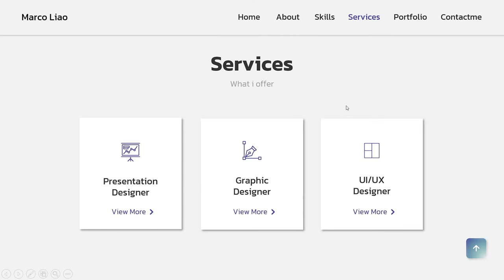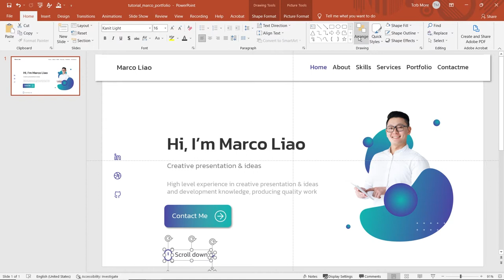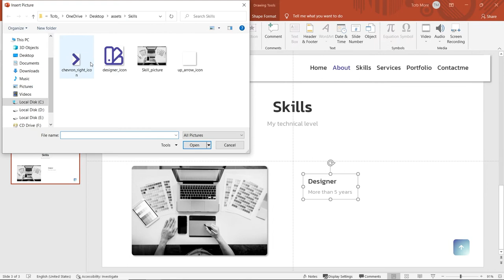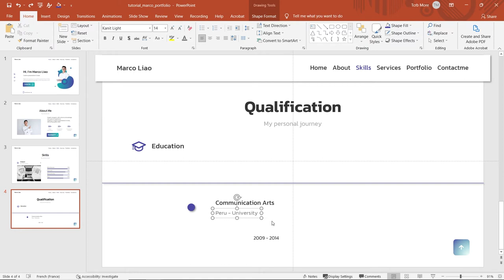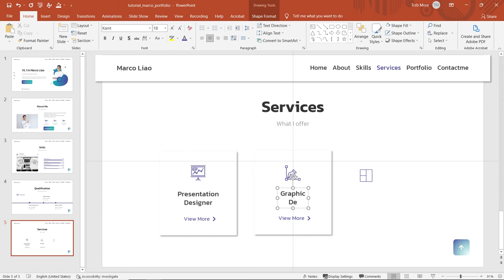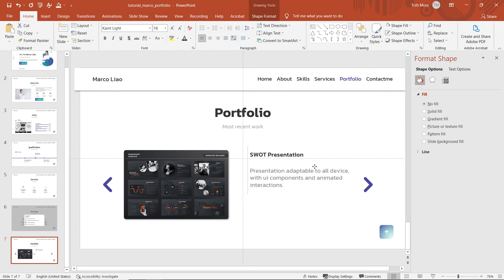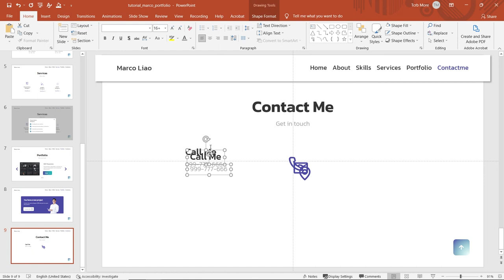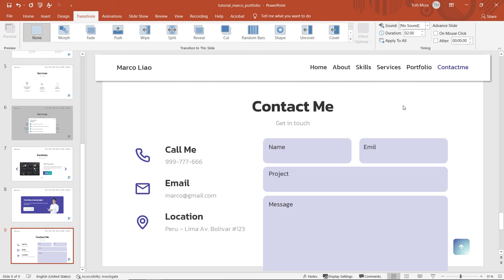EP.2 Marco Liao Portfolio 🔥 Guide 🔥 | Presentation Design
🔥 Guide 🔥
Marco Liao Portfolio | Personal Portfolio Using Presentation Design 😊

⏱ Timestamps
00:00 Intro
00:23 Home
6:16 About Me
11:42Skills
16:59 Qualification
22:33Services
29:27 Portfolio
37:13 Contact Me
42:06 Inserting Action Hyperlink in PowerPoint
45:33 Final Result